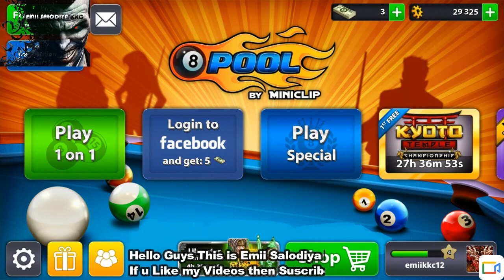8 BALL POOL Reward Sakura cue Stick June 2017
Injustice: Gods Among Us || unlimited coins upgrade power